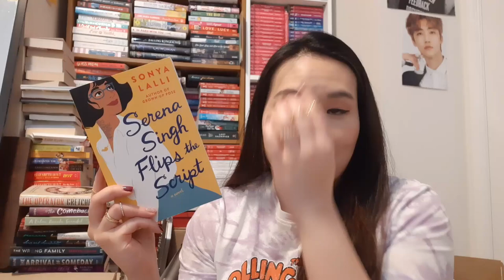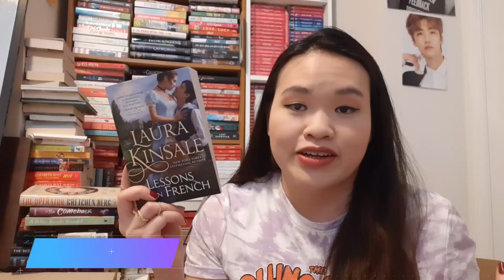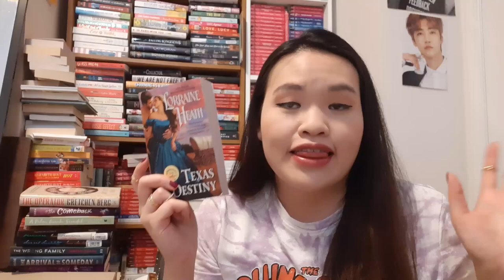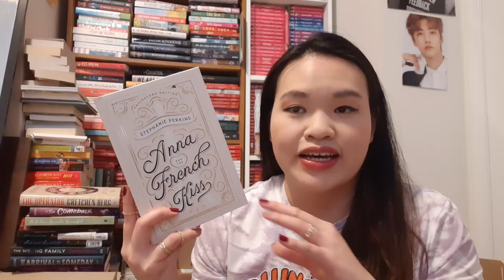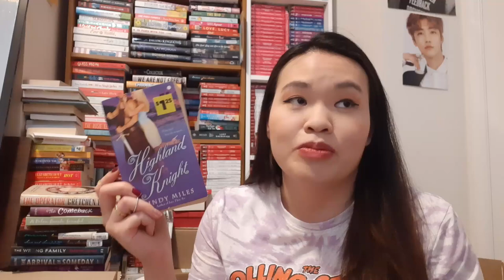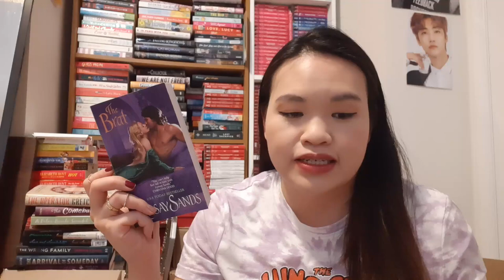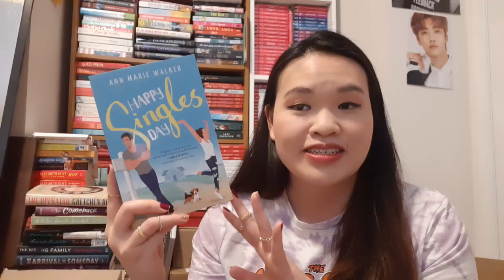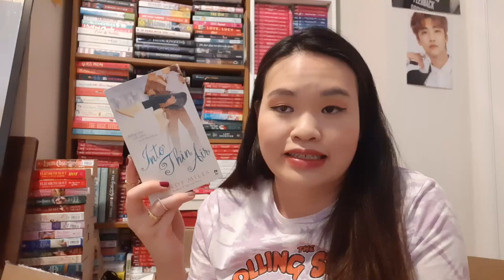My Hiatus is OVER so I'm hauling 60+ books - January and February Book Haul Part 1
I'M BACK FRIENDS!!! And with a giant book haul because I needed to clean up my corner of shame.